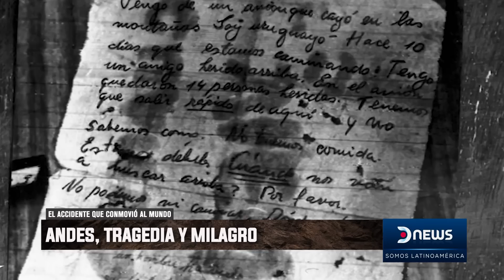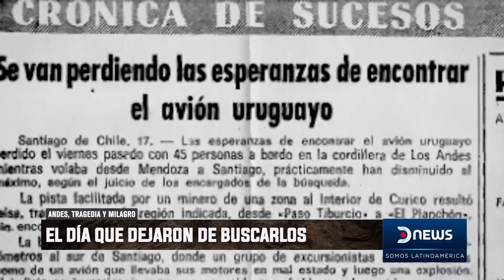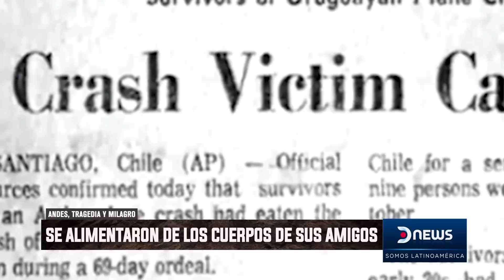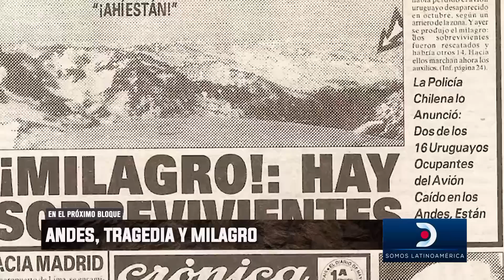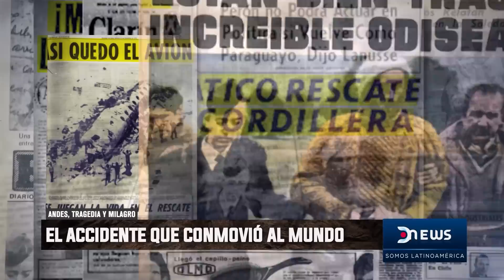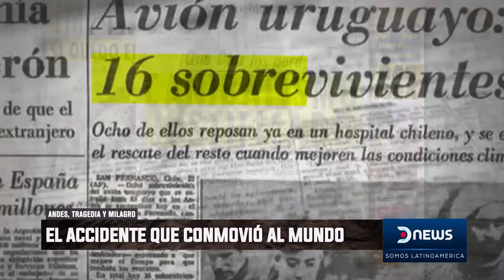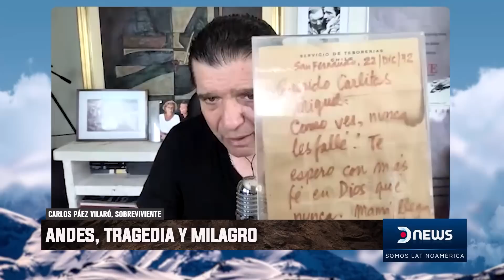Andes, Tragedia y Milagro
72 días en la nieve y una enseñanza que perdura 50 años. En 1972, un avión uruguayo cayó en la Cordillera de los Andes con 45 personas a bordo, 16 lograron sobrevivir.

La tragedia de los Andes, el accidente que conmovió al mundo, con entrevistas a los sobrevivientes, Carlos Páez Vilaró, Gustavo Zerbino y Roy Harley.